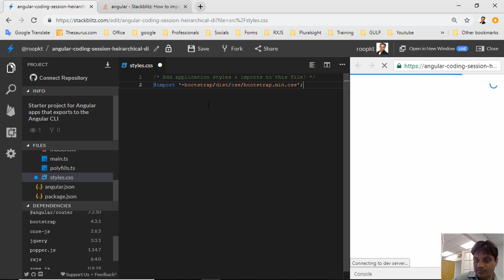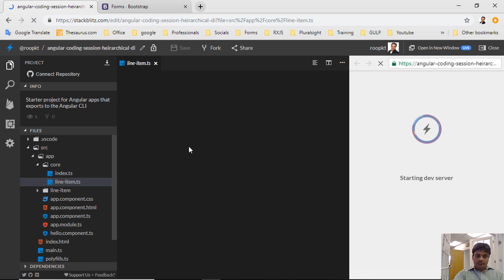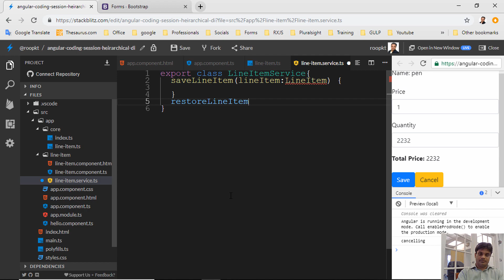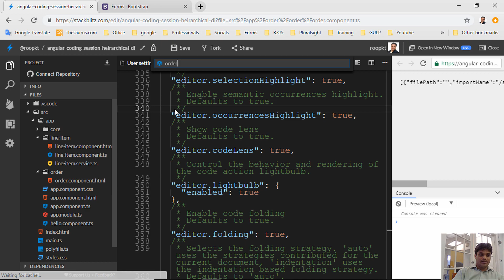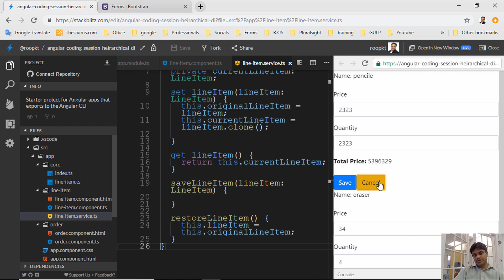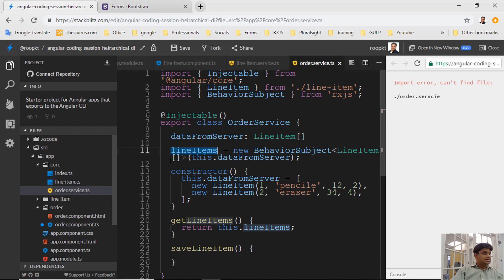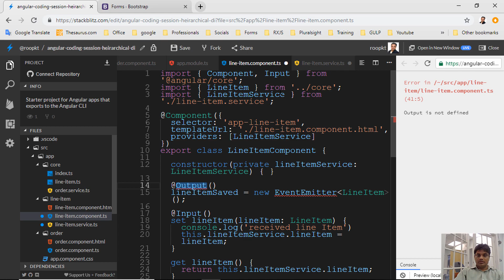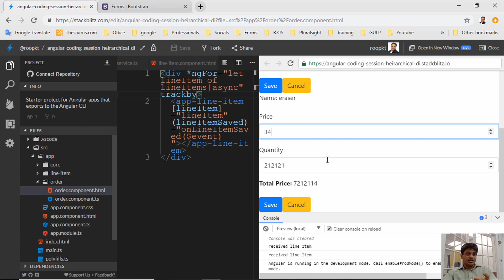Angular Coding Session Learn Dependency Injection | Practical | 1/8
💖 Become a Full Stack Member: Show Support 💖
($10 / Month & get access to complete course, source code & slides )
Enroll in Full Stack Master School Now to get premium JavaScript courses.

Full hands on example with angular 8. In this coding session you will learn how to Inject Dependent Service at component level and module level. You will discover when to inject a service where. Also you will see how to maintain state using BehaviorSubject of RxJS.

 HfQJWI
📃More on Full Stack Courses📃

Let me tell you guys about the other video series that you can watch on this channel. I appreciate your thoughts and feedback.

Online e-Commerce Store: Build From Scratch (Complete Series of making online store with cloud deployment. This is the latest one and highly recommended one 🏦💯)

JWT Authentication- Beginners Tutorial with Live Demo ( Complete series of theory and practical session for JWT authentication using node.js and angular 👮)

RxJS Tutorial For Beginners | Theory and Practical | From Scratch (How to use RxJS Subject to create reactive Store 📪 )

JavaScript Concepts for Interview | Examples ( Most important concepts of JavaScripts recommended for interview preparations ☀️ )

Creating A Simple JavaScript Web App ( Recommended for any beginners for full stack engineer. You will learn Event Driven Architecture & Test Driven Development Here! 🎂 )

Creating A Simple Typescript Web App ( Learn Typescript along with Event Driven Architecture & Test Driven Development here! 🍕 )

Express- Full Course For Beginners ( Complete series on Express node.js server side programming with live demo and practical hands on sessions 🏃 )

📣What is coming Soon🕥
Angular Folder Structure For Large Scale Enterprise Application ( A complete series on best practices and implementation when building enterprise applications. Highly recommended! Publishing Soon )

More series and workshops are on the way. Again thank you very much for your positive feedback.

Much Love,
- Rupesh Tiwari🙏